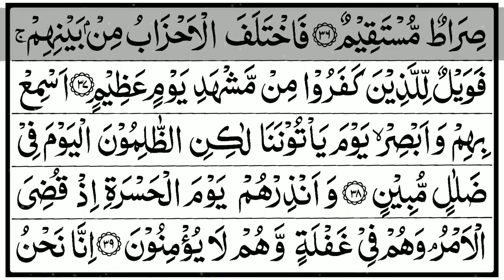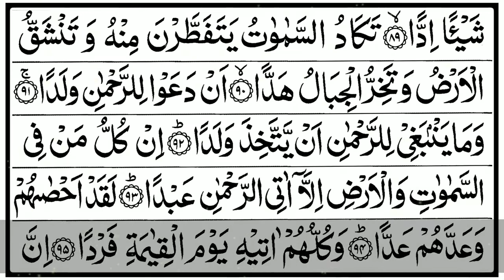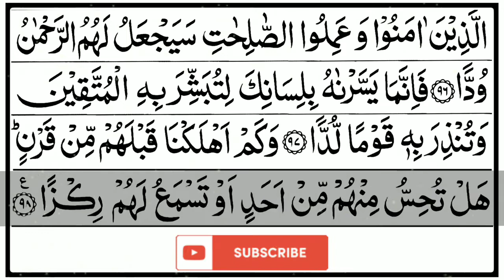19 Surah Maryam | Chapter Mary | سورۃ مریم